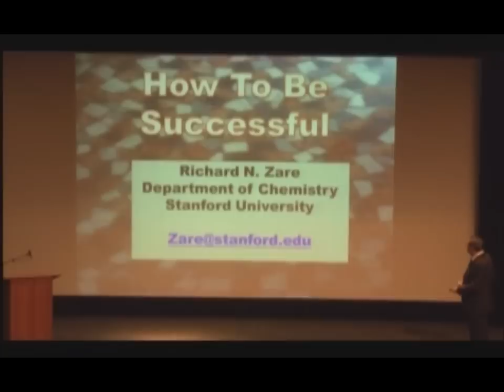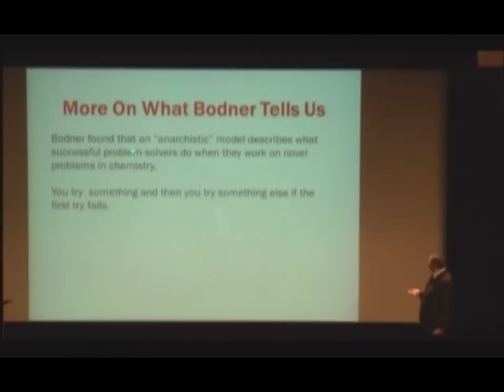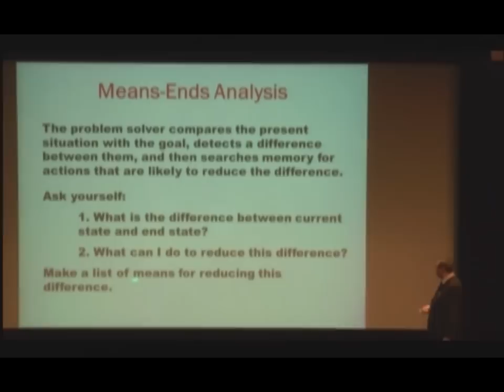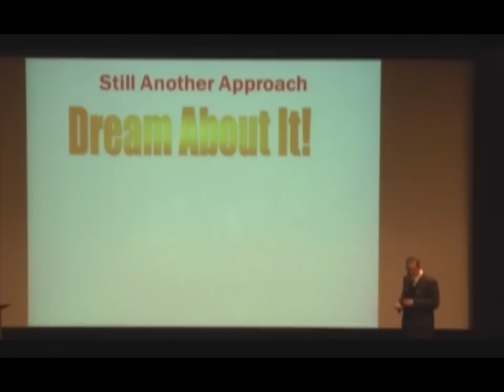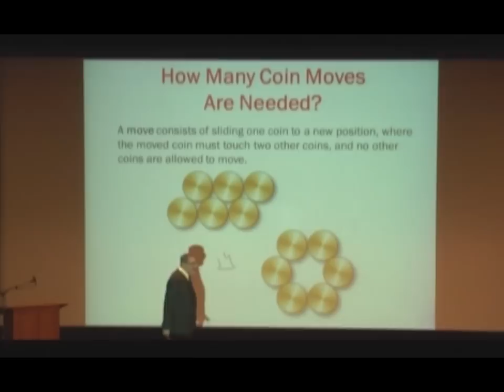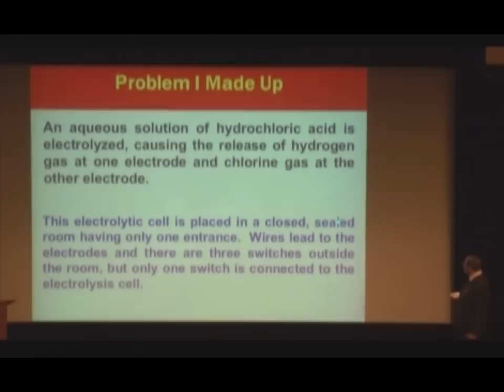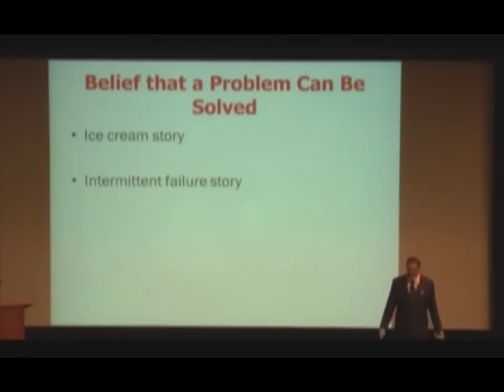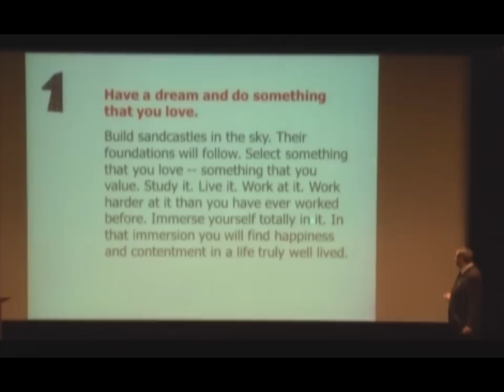BYU CPMS Lectures | How to be Successful | Dr. Richard Zare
Dr. Richard Zare of Stanford University gives a few tips and tricks on how to achieve success.